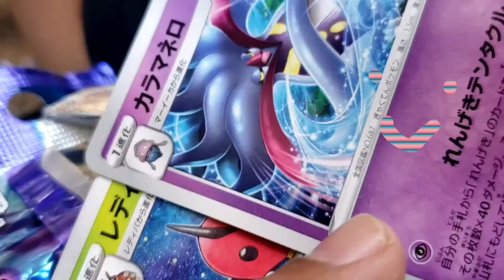pokemon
shin godzilla music 🎶